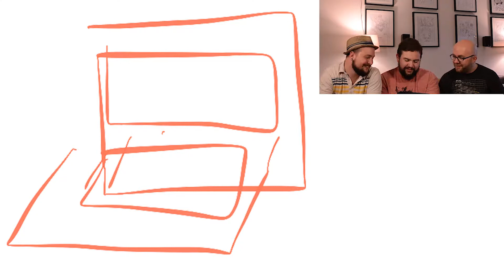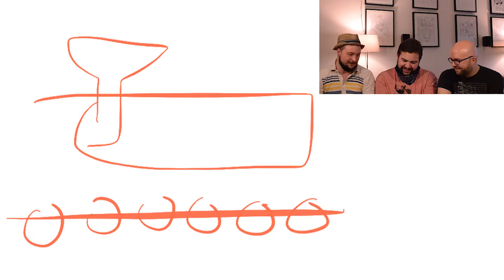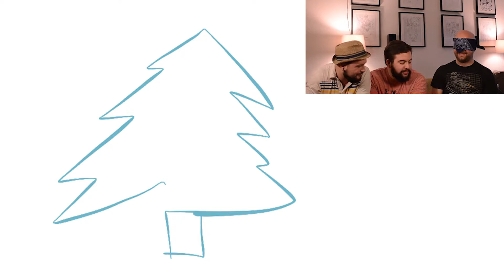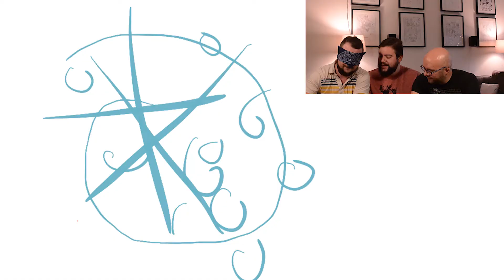BLINDFOLDED DRAWING CHALLEGE - 2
I am joined by Michael and Troy, as we take on the Drawing While Blinded challenge!!